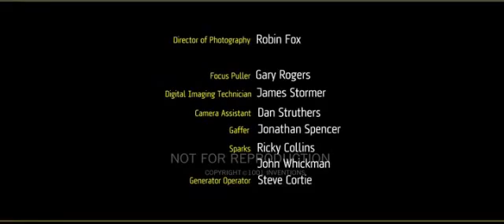1001 Inventions and The Library of Secrets انجازات المخترعين المسلمين العباقرة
This video gives a brief introduction to the exhibition's current residency. 1001 Inventions was at the Science Museum in London from 21st January to 30th June 2010 followed by Istanbul in Sultan Ahmet from 18th August to 05th October and now the exhibition is showing its glory at the New York hall of Science till April 2011.

1001 Inventions is a global educational initiative that promotes awareness of the scientific and cultural achievements of Muslim civilisation, during the thousand year period from the 7th century onwards, and how those contributions helped build the foundations of our modern world.

فيلم تعريفي عن الحضاره العربيه و علمائها و تأثيرها على العصر الحديث
اهم الإنجازات و الإختراعات التي قدمها المسلمون عبر التاريخ ,, التي من خلالها وضعت قواعدها أعظم الإختراعات في العصر الحالي ,, حيث يذكر أن المسلمون و حضارتهم العظيمة قدمت للعالم أكثر من 1000 إختراع عظيم أهدته للبشرية و تقدمها !!